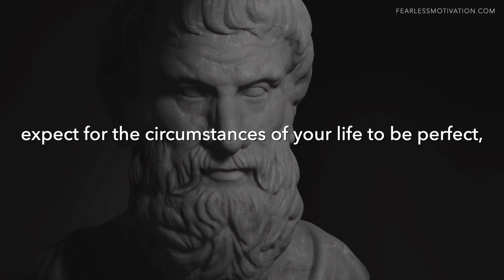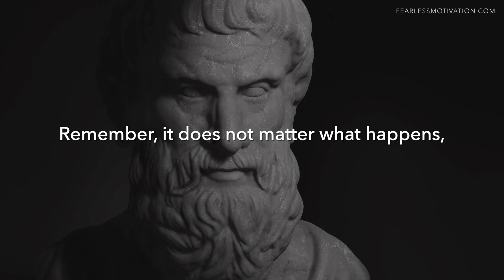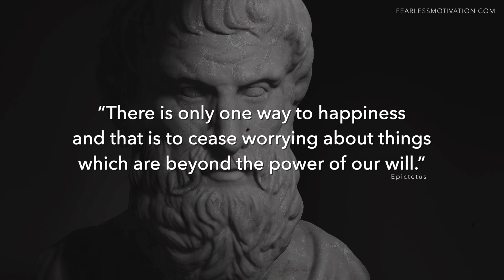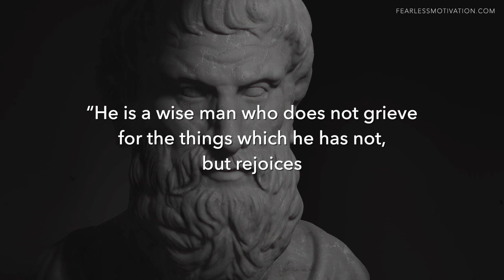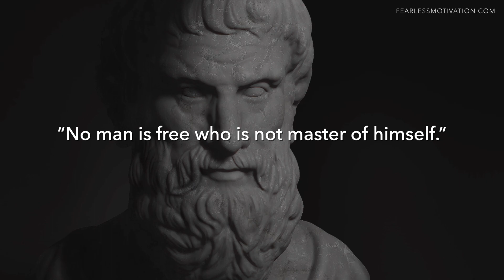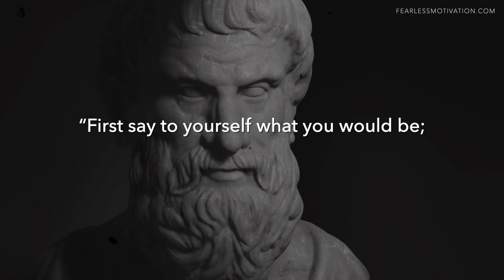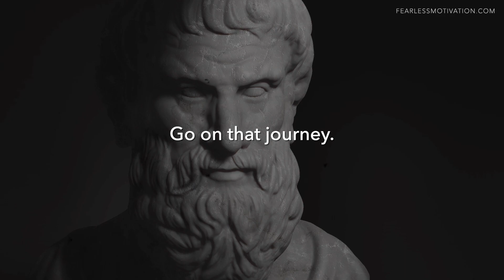These Epictetus Quotes Will Change How You View Life (Stoicism)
LISTEN TO MOTIVATIONAL SPEECHES on your phone!

These Epictetus Motivational Quotes Will Change How You View Life (Stoicism)